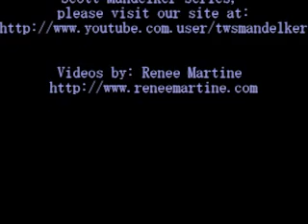Scott Mandelker PhD: The Law of One, Session 3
Focused commentary on The Ra Material, Session 3. Introduction to the Ra contact and their methods, pyramids and the initiation of mind/body/spirit.